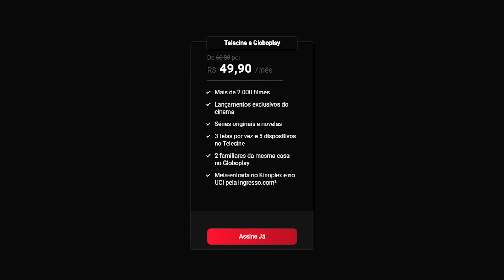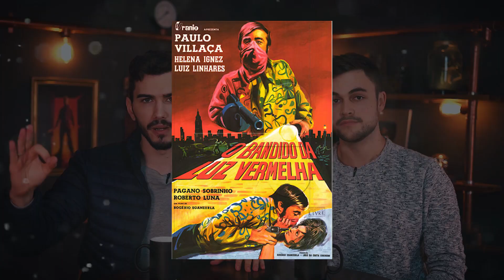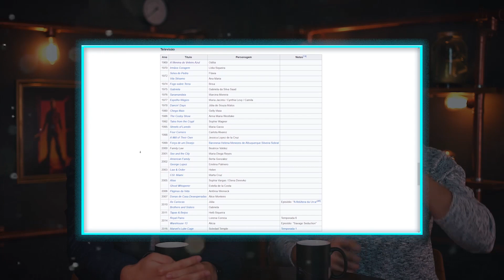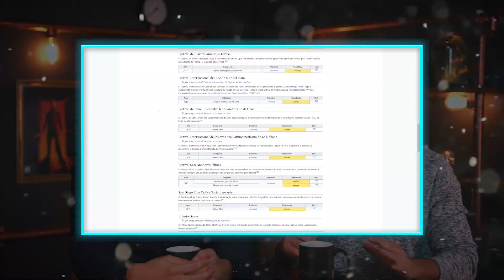6 Atores FAMOSOS que Começaram Fazendo NOVELAS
Você pode até não gostar de novelas, mas vamos combinar: muito ator bom saiu direto delas pros cinemas. É exatamente isso que veremos hoje aqui no PeeWee: 6 Atores FAMOSOS que Começaram em NOVELAS.

Confira o preço especial dos combos Telecine + Globoplay e aproveite o melhor dos dois streamings